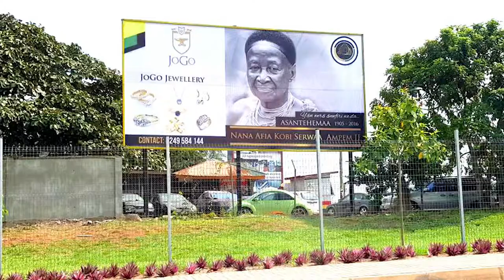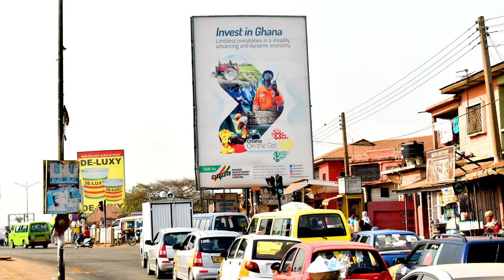Xminger Advertising - Rent your Billboard from us.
One of Ghana's leading outdoor advertising company. we have billboards at various target locations all across Ghana. Rent your billboard from us